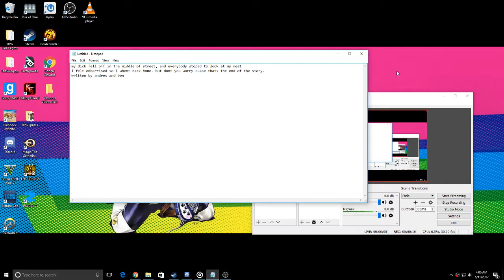Fell Street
My first Song :D